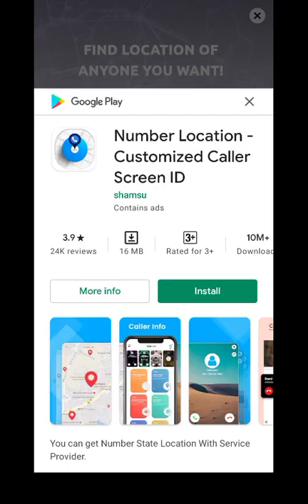November 23, 2021